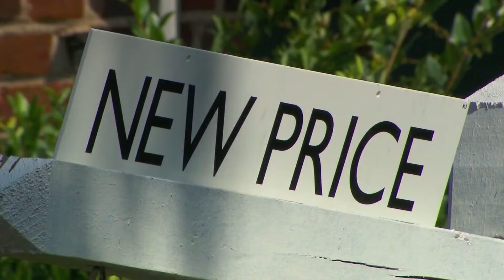Tips for navigating higher mortgage payments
Real estate expert Lane Lyon shares some ways to navigate high mortgage payments.

9NEWS (KUSA) is located in Denver, Colorado.